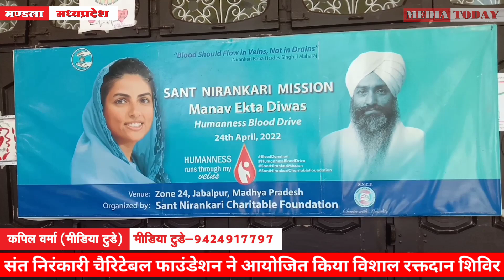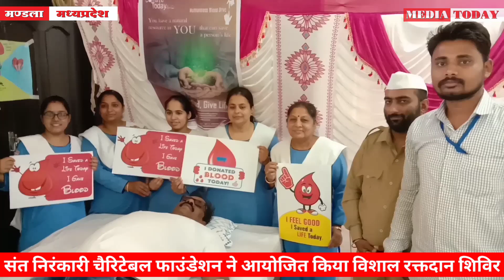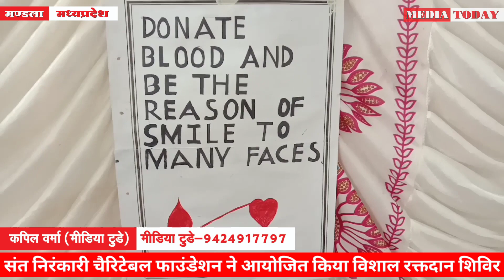संत निरंकारी चैरिटेबल फाउंडेशन ने आयोजित किया विशाल रक्तदान शिविर